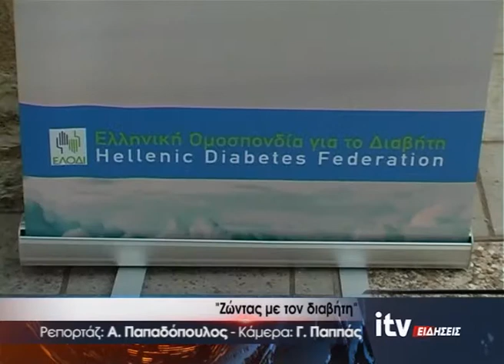''Ζώντας με τον διαβήτη'' - ITV Ειδήσεις - 20/06/2019 (video)